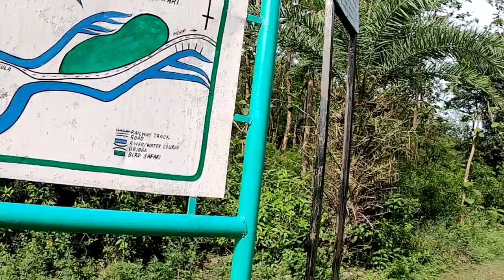Wireless Mic for Go pro, Phones and Camera l Low cost l Xtreme Acoustic XAWLGK1 single channel mic l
XAWLGK1 V2 Wireless Mic Single Channel 2.4GHz with 3 Level Noise Cancellation, Direct Music Bluetooth Streaming for Video Recording, Youtubers Live Streaming , Karaoke Singing on Android and iPhones